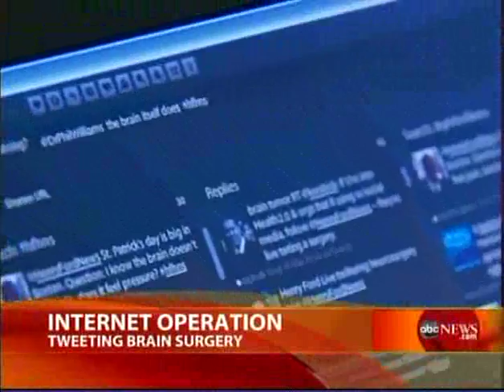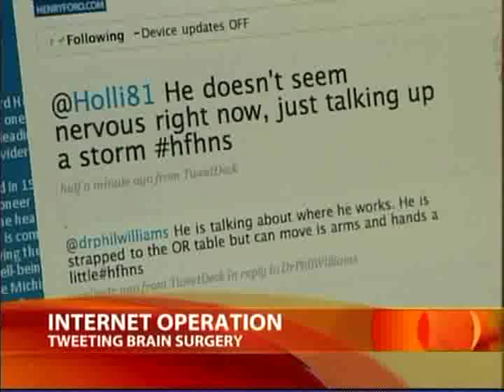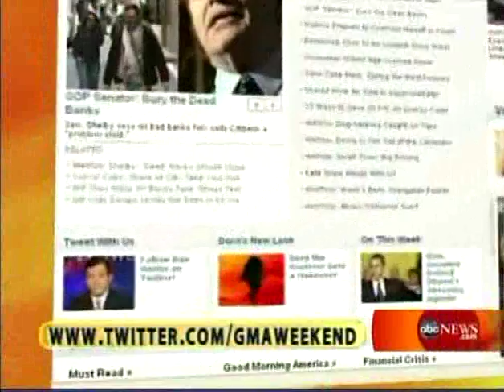Surgeons Tweet during Brain Surgery - Tweeting from the Operating Room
Tweeting during Surgery
It's potentially a risky surgery, but everything's ready: The doctors and nurses are in the operating room, the surgical instruments are sterilized and ready to go, and the chief resident is furiously Tweeting on his laptop.

That's right - surgeons Tweet a surgery by using social-networking site Twitter to give short real-time updates, answer questions, and educate students about the procedure. About 1,900 people tune in from all over the country.

The Henry Ford Neuroscience Institute

The Henry Ford Neuroscience Institute is one of the nation's top centers for neurological diseases. We bring together the best in diagnostic, medical, interventional, and surgical expertise to provide state-of-the-art diagnosis and treatment of neurological diseases. Neurological diseases can impact the brain, spine, spinal cord, muscles, nerves, balance, speech and other senses. With more than 1,000 types of neurological diseases, specialization is vital for a correct diagnosis and treatment.

To ensure the best care approach for each patient, teams of expert physicians meet regularly in Multidisciplinary Case Review Boards for patients seeking first or second opinions of the most complex conditions. To learn more about the Neuroscience Institute,

About Henry Ford Health System

Henry Ford Health System (HFHS) is a Michigan not-for-profit corporation governed by a 22-member Board of Trustees. HFHS is managed by Chief Executive Officer Nancy M. Schlichting.

HFHS is one of the nation's leading comprehensive, integrated health systems. It provides health insurance and health care delivery, including acute, specialty, primary and preventive care services backed by excellence in research and education.